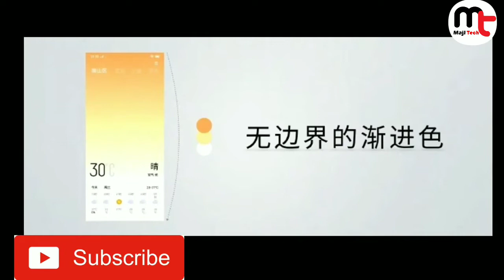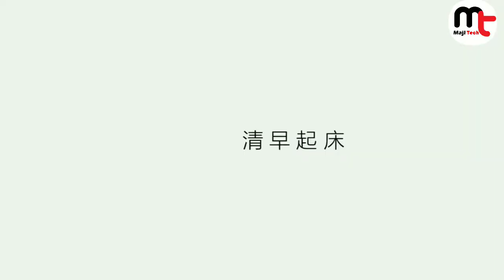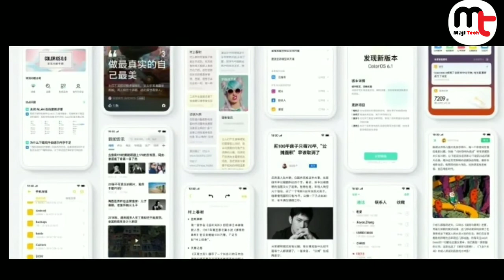Color Os 6.0 Update in All RealMe Devices (New Interface) 2019|| MajI TecH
Hey guys in this video i talking about color os 6.0 update in all Realme devices are coming in middel of 2019.

At an event in Shenzhen, China, Oppo revealed the ColorOS 6.0 - its next generation of the customised user interface based on Google’s Android mobile OS which currently runs on Oppo’s own phones as well as Realme devices.

The announcement comes at a time when Oppo celebrated the fifth anniversary of its ColorOS interface which it said is installed on over 250 million devices across 140 countries. The ColorOS 6.0 takes inspiration from Android’s white themes and has a white backdrop over various sections with light coloured gradients from one end of the UI. Oppo said the white in the interface is meant to make room for an “airy atmosphere”.

Oppo has indicated that ColorOS 6.0 has been designed for the next generation of bezel-less all-screen smartphones but will also be work wonders in Oppo’s older phones. The main highlight of the update comes from Oppo’s new font which it says has been made with the help of Chinese typeface firm Hanyi and is called Oppo Sans.

In addition to a minimalistic white UI and a new font, ColorOS 6.0 features built-in AI to keep background app frozen instead of completely closing them in order to improve its memory management. The AI will also analyse a user’s app activity from the last two weeks to learn their usage habits and freeze the required apps that will be needed at later stages. Oppo says this technique will improve a phone battery life and thus limit the overall power consumption by 7 percent.

Oppo hasn’t yet released the list of devices on which the ColorOS 6.0 will be rolled out to but said the interface will make its way in 2019. We’re yet to have a word whether ColorOS 6.0. will bring Google’s latest Android 9 Pie OS with it.